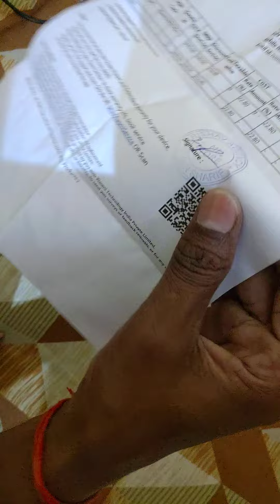Mi Type C Data Cable review and unboxing